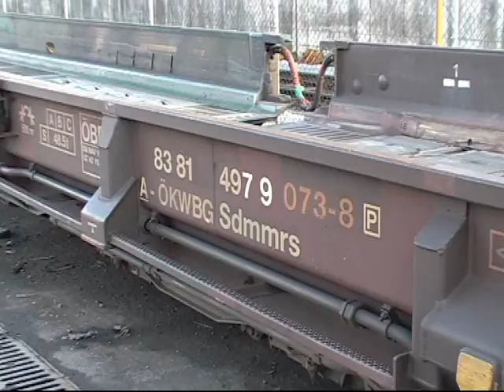22022010 Rollende Landstrasse in Wörgl.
Beelden van het laden en lossen van de Rollende Landstrasse in Wörgl, Oostenrijk.